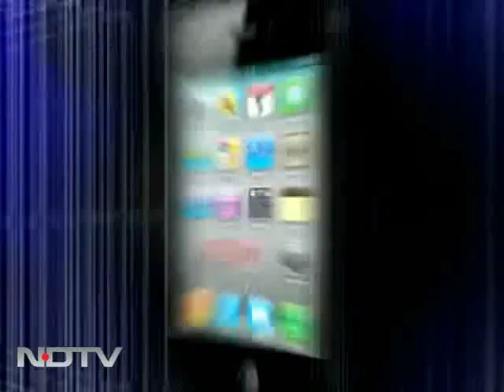Yuvraj agrees 1983 World Cup team was prettier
At the NDTV Indian of the Year Awards, Sunil Gavaskar says Team Dhoni may have brought us the World Cup...but his World Cup side in 1983 was better-looking. Yuvraj, often considered a ladies' man, comments on whether that's true.